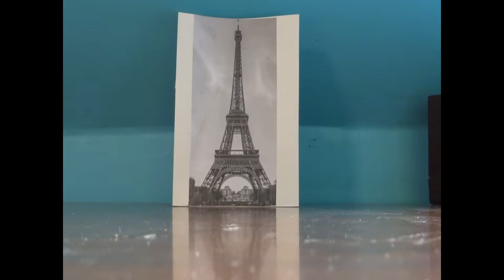Calculer la hauteur de la tour Eiffel (triangles semblables, théorème de Thalès, proportionnalité)